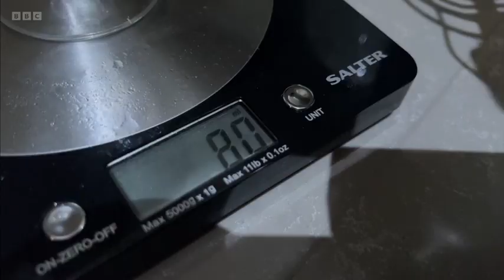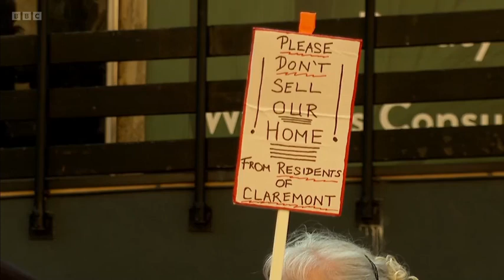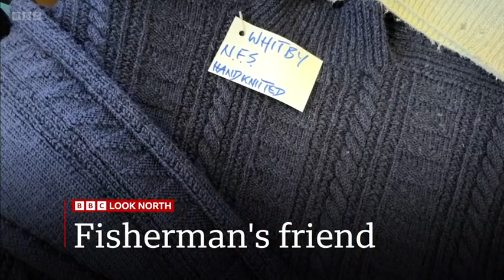240918 BBC Look North Yorkshire, Evening News